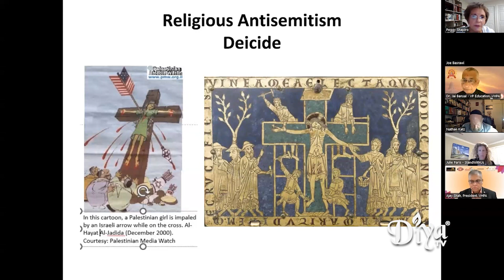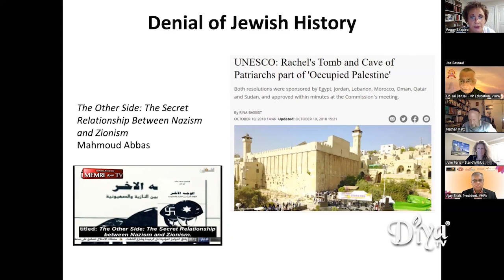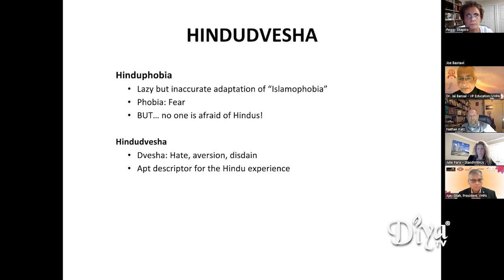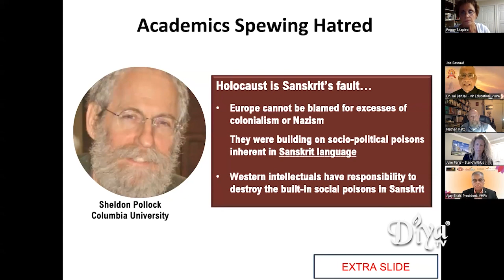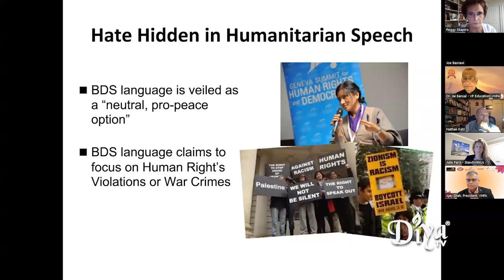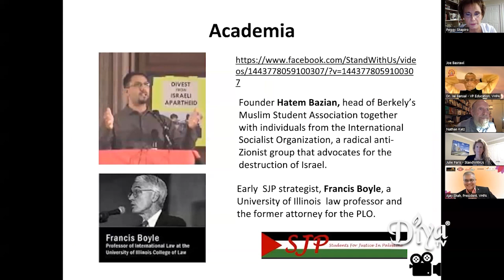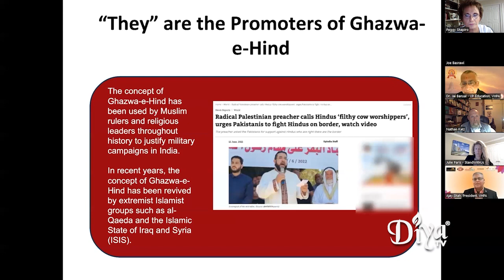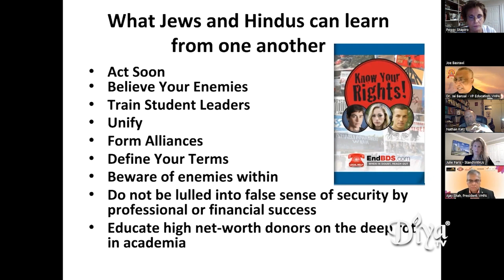Antisemitism and Hindudvesha: What Jews and Hindus learn can from one another | Stand with Us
Antisemitism and Hindudvesha: What Jews and Hindus learn can from one another, a program produced by Stand With Us & VHPA.

Speakers include:

DR. NATHAN KATZ, Distinguished Professor, Emeritus, School of International and Public Affairs, Florida International University (FIU), Founding Chair Department of Religious Studies, Bhagwan Mahavir Professor of Jain Studies, Kaufmann Professor of Global Entrepreneurship College of Business Administration, co-founder Journal of Indo-Judaic Studies, recipient of four Fulbright Awards and author of Who Are the Jews of India?

DR. AJAY SHAH, Executive Vice President of World Hindu Council of America (VHPA), co-founder of the Hindu Students Council, CEO of HinduNet, featured in "The Soul of Cyberspace: How New Technology Is Changing Our Spiritual Lives," founder of American Hindus Against Defamation (AHAD), founder of Hindu Policy Research and Advocacy Collective USA (HinduPACT USA), and co-host of HinduLounge.

DR. JAI BANSAL, Vice President of Education for the World Hindu Council of America (VHPA), a scientist, author, retired Chief Scientific Officer and the Global Technology Development Advisor of a global petrochemical company, advisor to the Argonne National Laboratory, Chicago and the US
Department of Energy, author, holder over two dozen scientific patents.

PROFESSOR PEGGY SHAPIRO, StandWithUs National Director of Special Projects, Distinguished Professor, Emeritus, City Colleges of Chicago, Co-founder Association of Children of Holocaust Survivors, Chair of Nobel Laureate Elie Wiesel lecture series for 26 years, lead author of The Book of Remembrance at the Illinois Holocaust Museum.

Diya TV ®
Enlighten. Entertain. Inspire.™